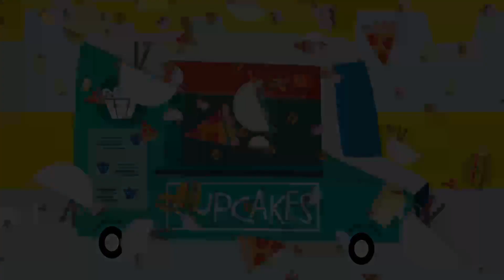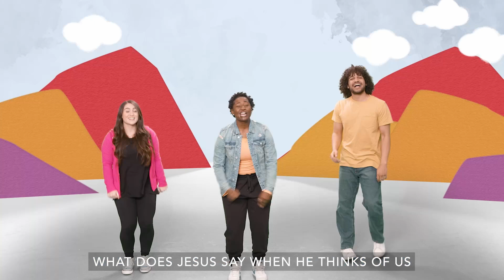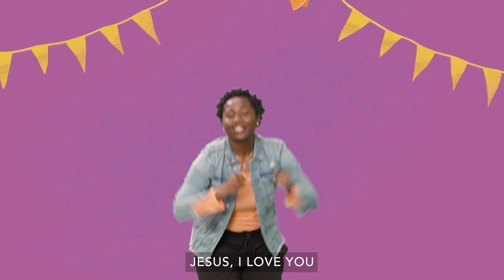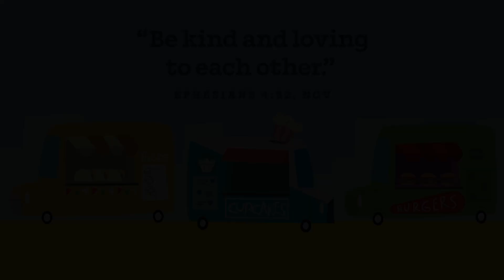PreK Experience | February 2024 | Week 2